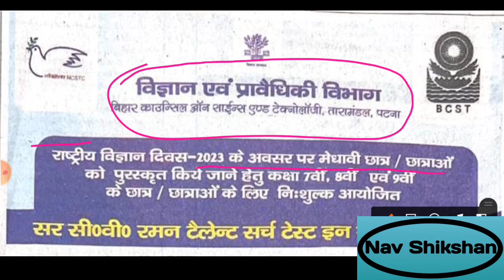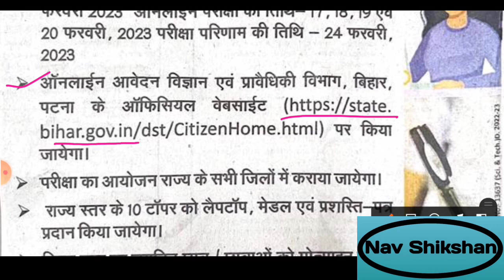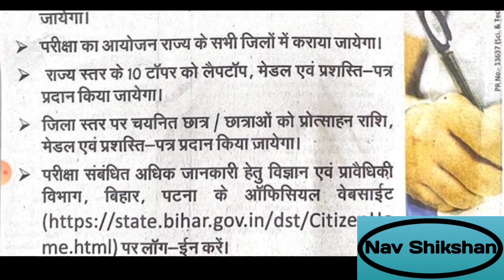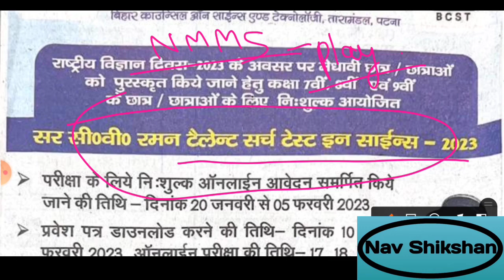Sir CV Raman talent search Pariksha